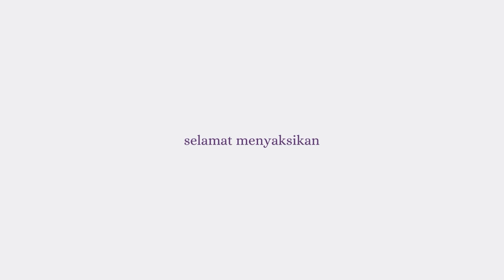8 JENIS DESAIN EPOXY FLOORING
yang paling kalian suka desain yang mana nih ?

bersama :
NOVITA

Anda Ingin Kolaborasi dengan kami?
Anda Ingin Kami review UMKM Anda ?
Anda Ingin Kami Liput Usaha Anda tentang Konstruksi ?

Hubungi Kami di :
Kontak Riki

PT. NIKI FOUR
Jalan Proklamasi No. 241 Jati Ilir II rt. 001 rw. 006
Kel. Tunggak Jati Kec. Karawang Barat Kab Karawang